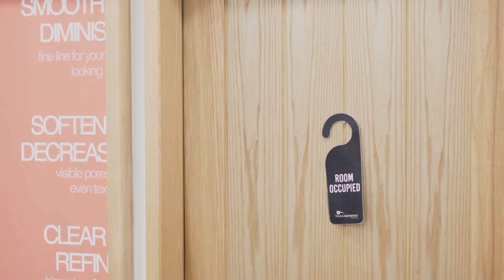Tashfeen Arshad | Influencer | Laser Hair Removal | Client Review for Venus Aesthetics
🌟 Influencer Approved! 🌟
Our valued client, Tashfeen, trusts Venus Aesthetics for Full Body Laser Hair Removal. Discover why she loves our services and staff!
Book your free consultation now! 💫

Venus Aesthetics is a premier chain of aesthetic clinics providing FDA approved non-surgical treatments for the Face, Body & Hair.

We use state of the art FDA approved technology to deliver effective treatments and hence, visible results. Our treatments are supersived by doctors and are done by aesthetic operators who undergo one of the most comprehensive training programs in the business.

Our centers of excellence offer revolutionary FDA approved Non-Surgical aesthetic procedures for Laser Hair Removal, HydraFacial, Acne Scars, Pigmentation, Fat Reduction & Body Contouring, Stretch Marks, Skin Tightening & many more!

With locations across Pakistan, we treat everybody from A-list celebrities  to Influencers.